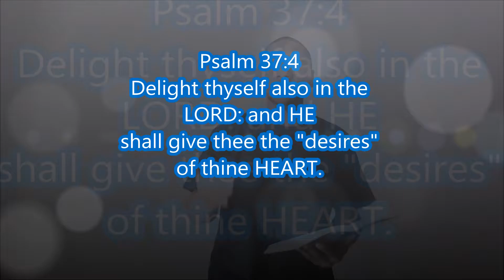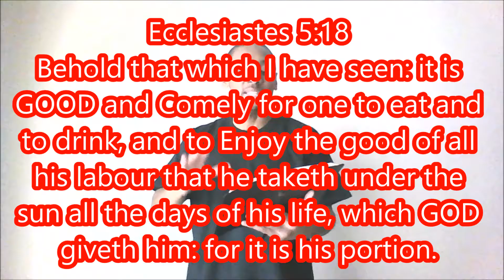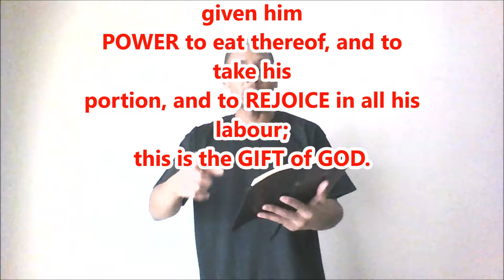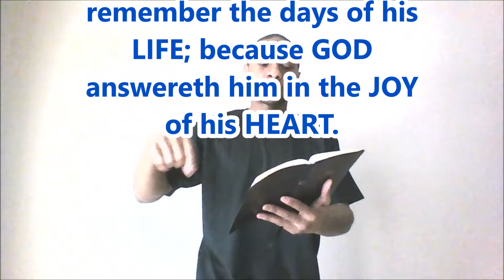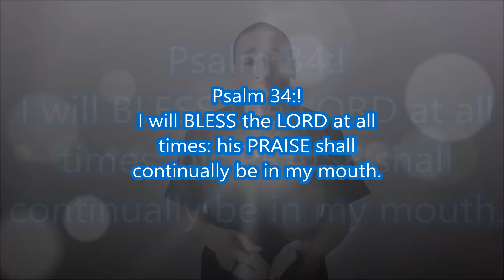Time - Pt.3 (Time to Rejoice)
Teaching on how there is a time to REJOICE. After all of your preparation, getting your LIFE right with JESUS, preparing for success, attaining that success, now, REJOICE.

"ALL ORIGINAL SONGS. NO SAMPLES and NO LOOPS, from Me as an Artist, Creator, or Producer EVER!!!"

Apostle Makhario